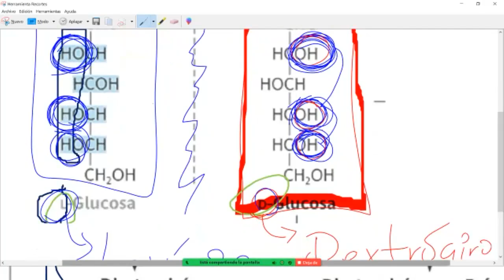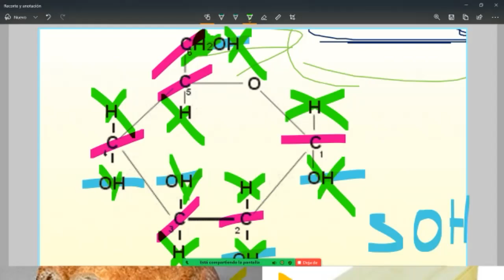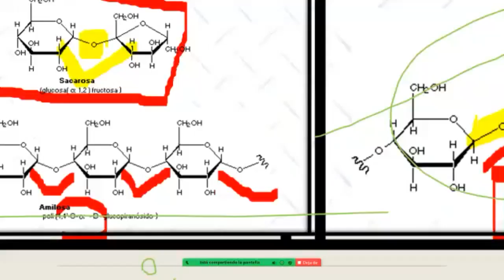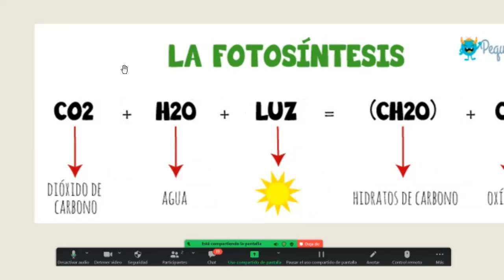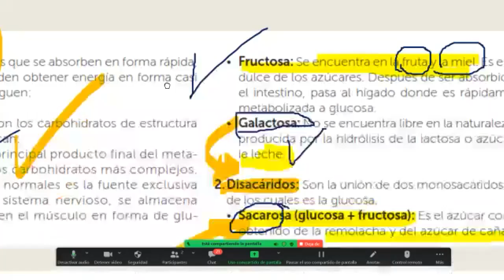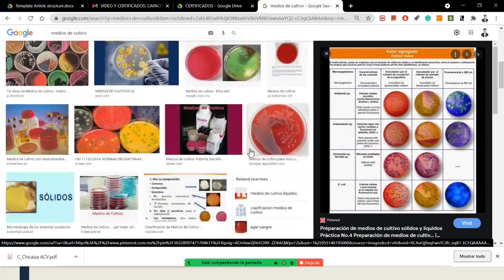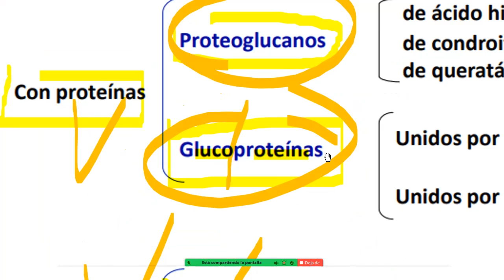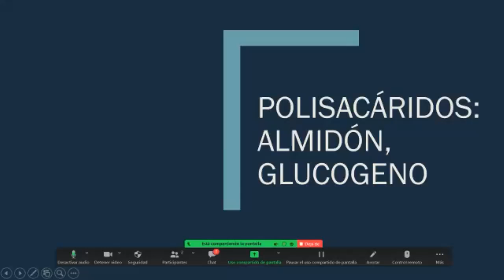Glúcidos o azúcares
He decidido compartir una clase que la llevamos a cabo esta tarde con los jóvenes de Biología sobre glúcidos o azúcares.